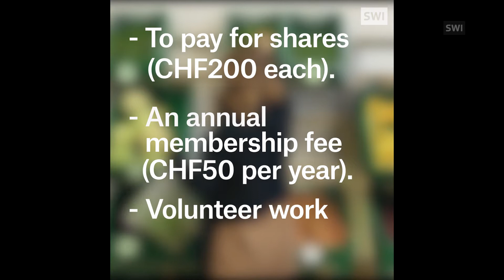Become a greengrocer in your spare time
What’s more important to you when you go shopping: sustainable, local products or a good price?